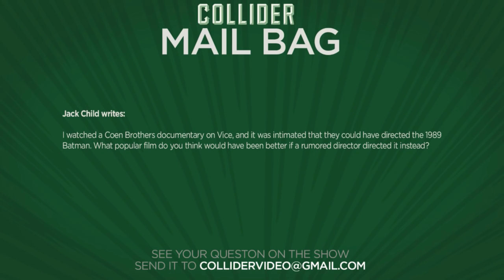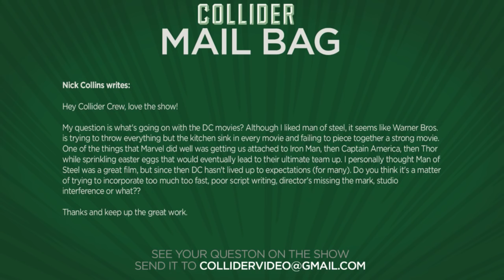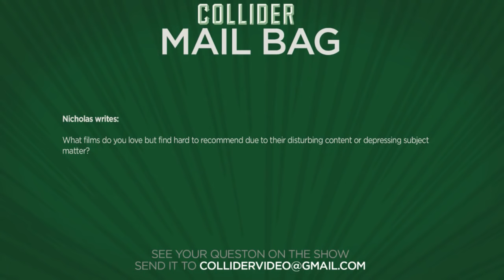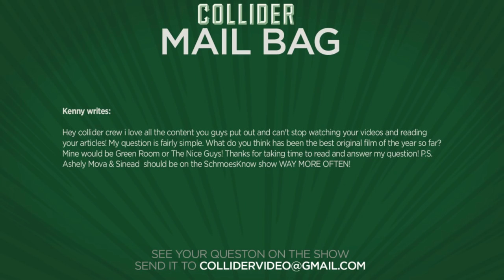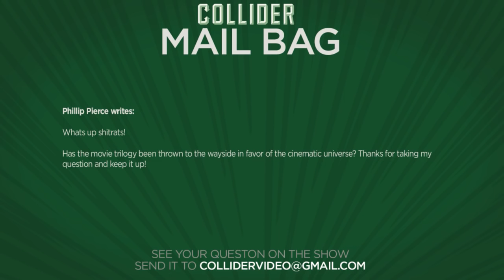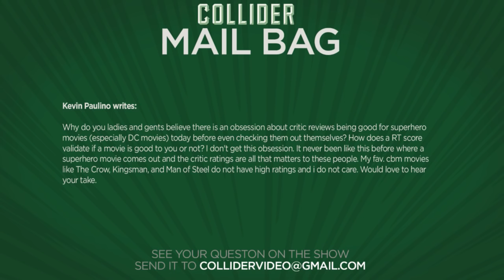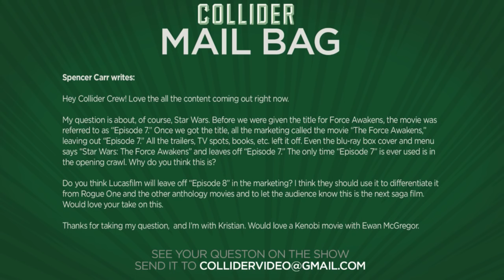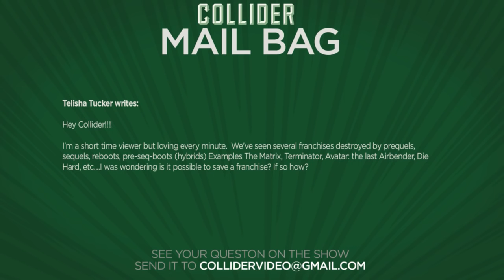Why Are Fans Obsessed With Critic Reviews? - Collider Mail Bag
On this episode of Collider Mail Bag (August 7th, 2016) Mark Ellis, Mark Reilly and Sinead DeVries discuss the following:

-Popular films that could have been better with first rumored directors

-DC Films trying to incorporate too much, too fast

-Good movies you don't recommend due to disturbing/depressing content

-Best original film of the year so far in 2016

-Movie trilogies vs shared cinematic universe

-Why are fans so obsessed with critic reviews?

-Will Disney use Episode 8 in the marketing of the next Star Wars movie?

-How do you save a film franchise?